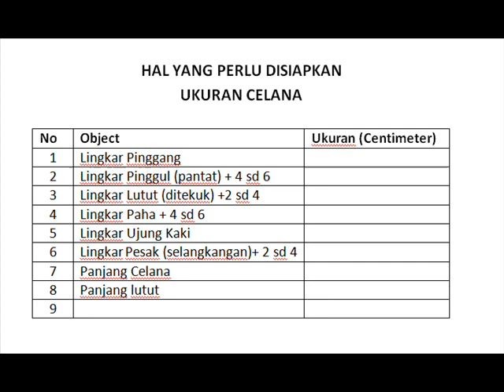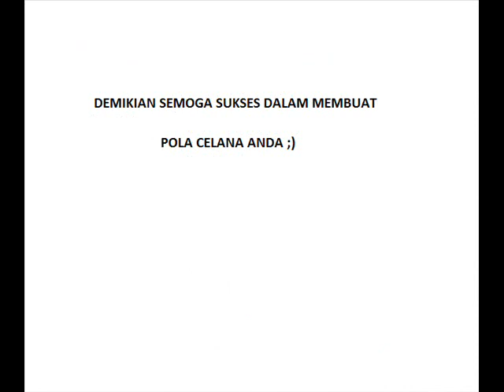Cara membuat pola celana pria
Cara membuat pola celana panjang pria dimulai dari pembuatan pola diatas media kertas, setelah mendapatkan pola yang sesusai barulah masuk pada tahap pemotongan kain berdasarkan pola yang telah dibuat